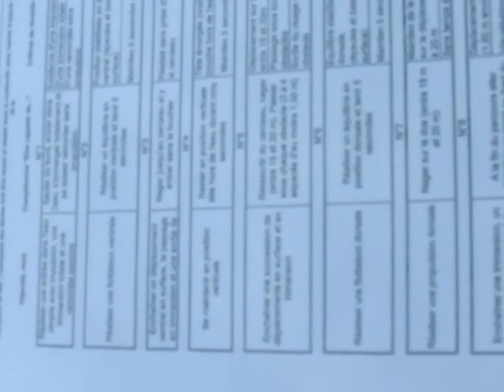CNC NOUMEA 1ER SAUVNAGE 20120922 (1).MOV